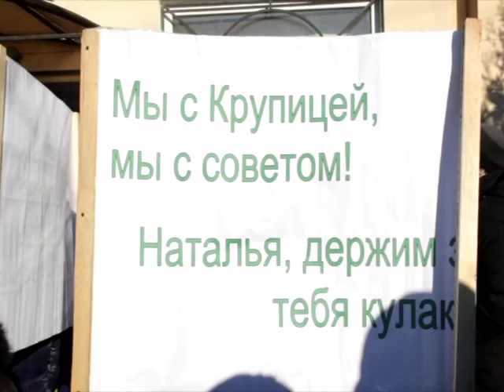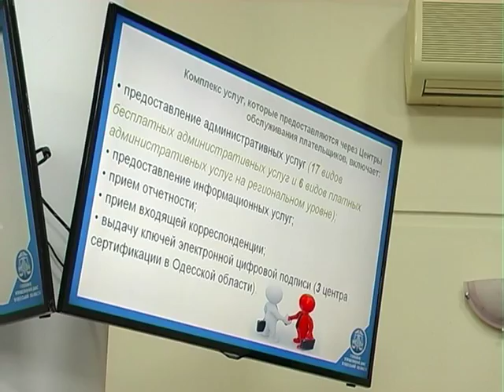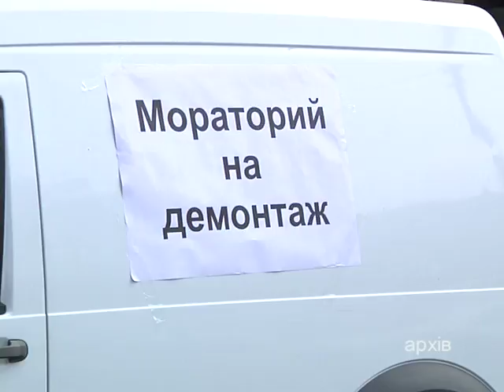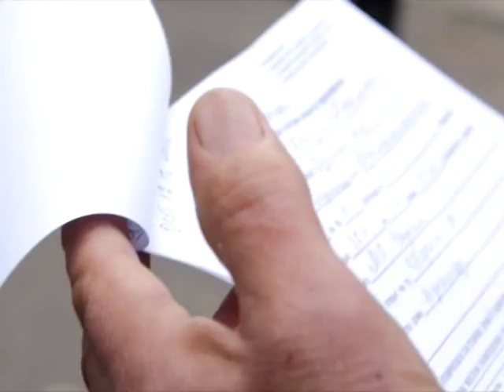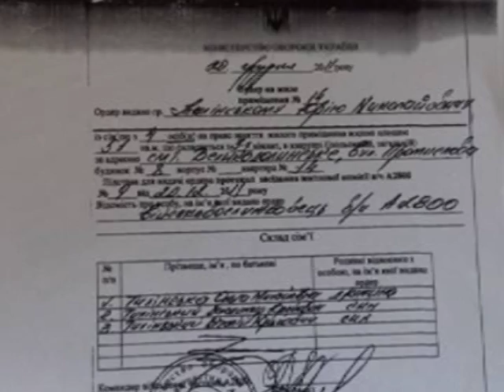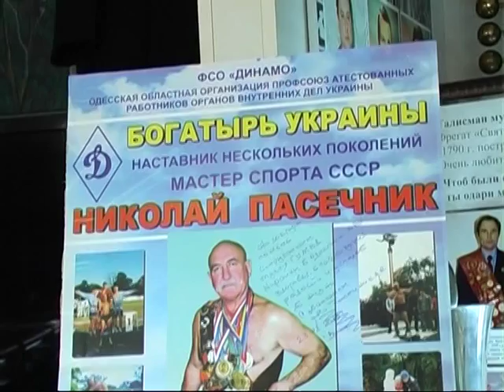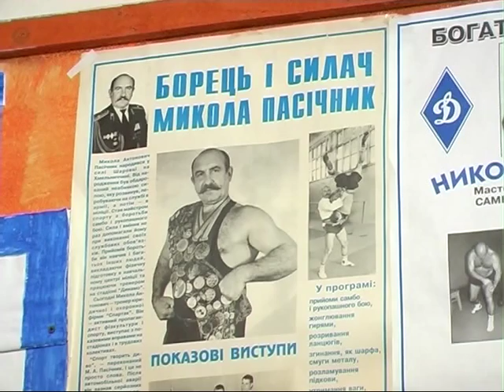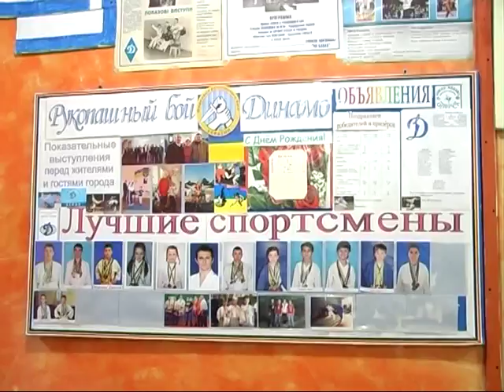"Новий день" від 20.12.2016